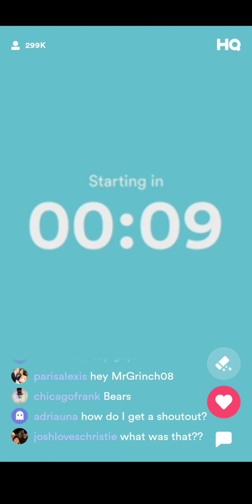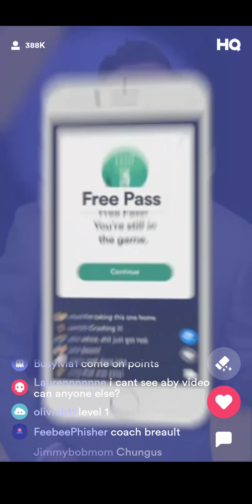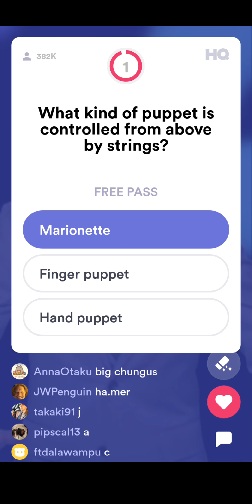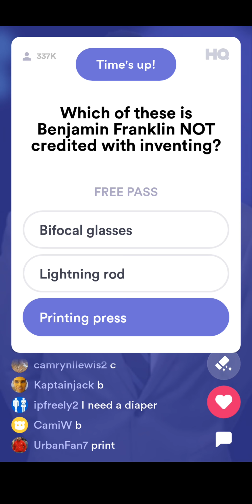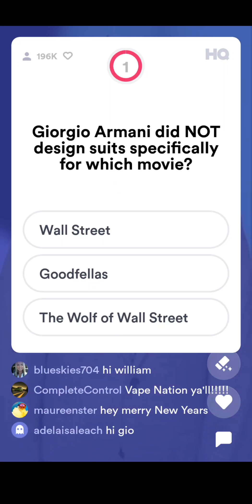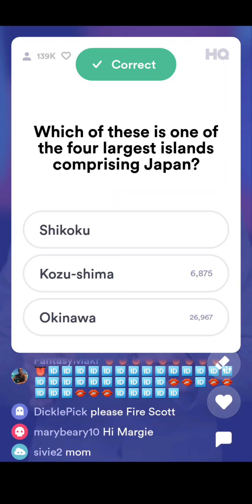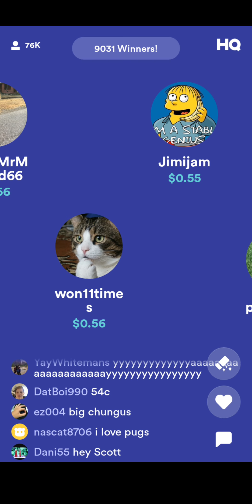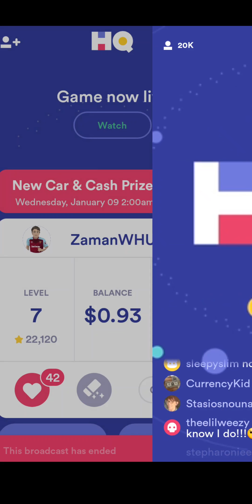I GOT Q12 WRONG! 😭 HQ TRIVIA!